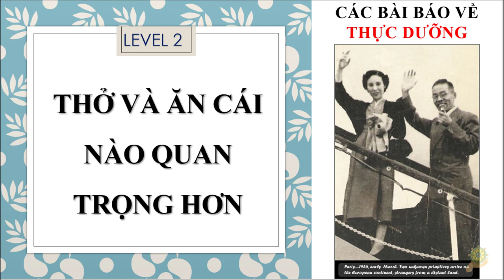Thực Dưỡng Level 2 | Thở Và Ăn Cái Nào Quan Trọng Hơn